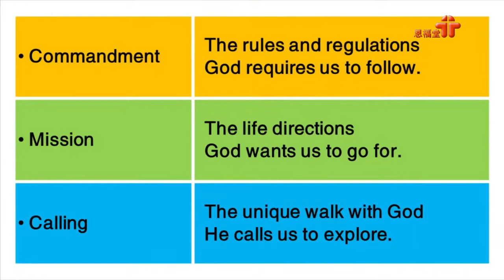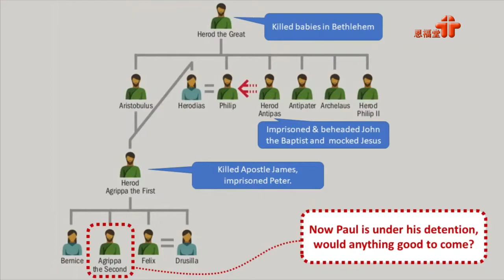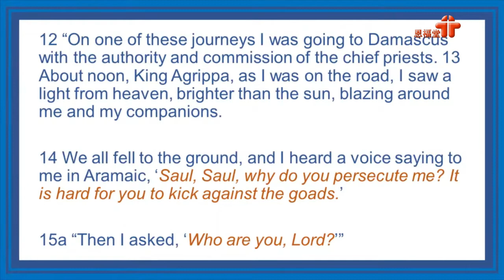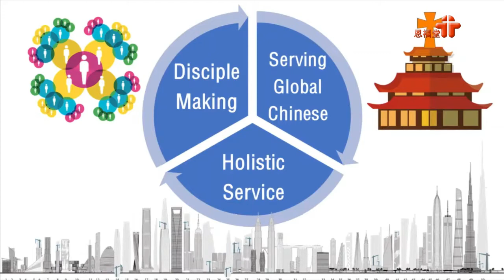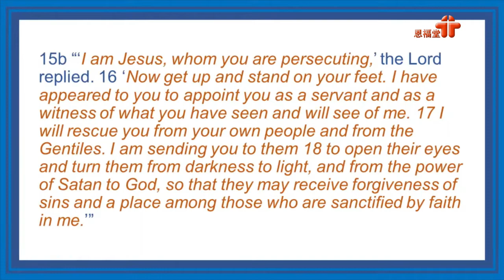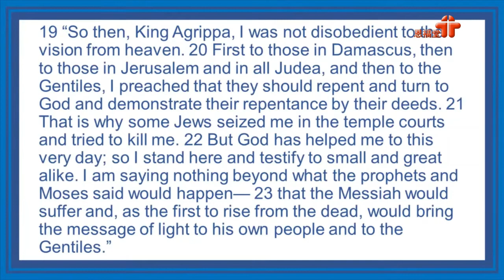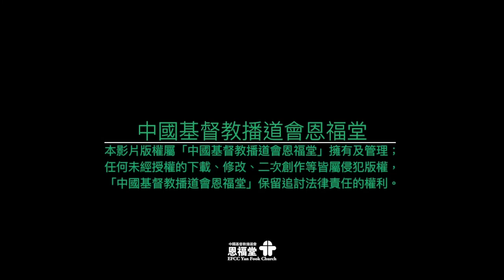【From Mission to Calling】｜Rev. Steven Lo｜Acts 26:12-23 ｜English Sermon | 2021-03-07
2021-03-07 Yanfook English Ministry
Speaker: Rev. Steven Lo
Sermon: From Mission to Calling

App: yanfook+